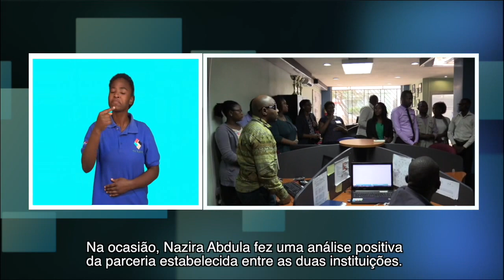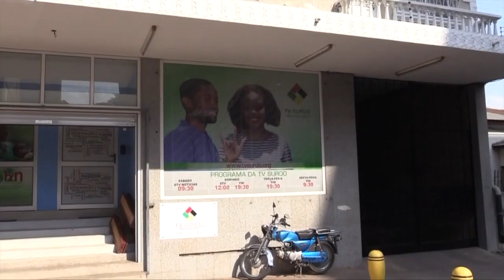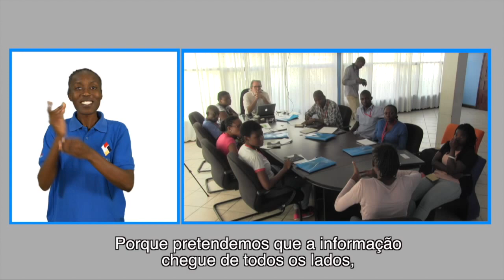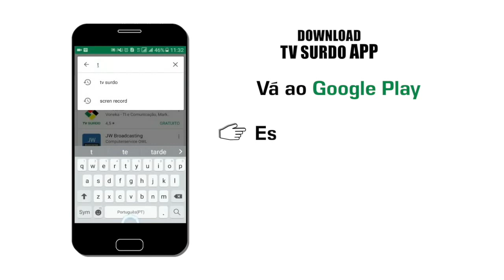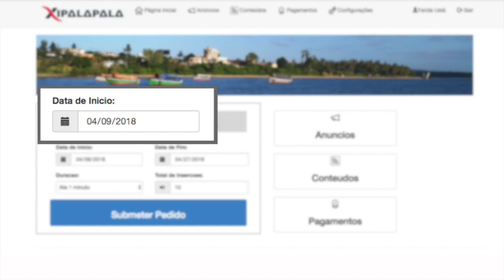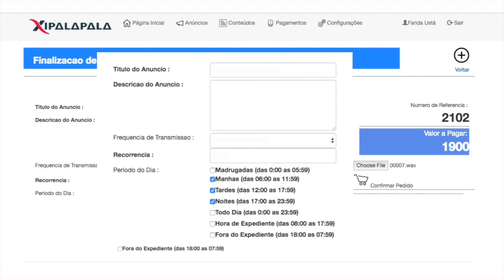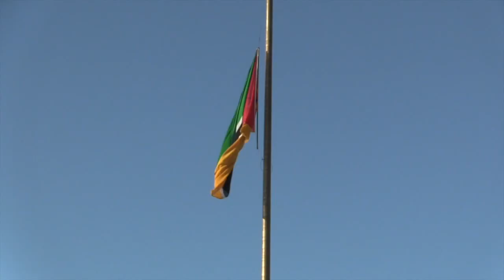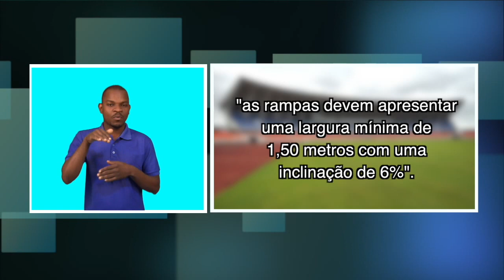PROGRAMA DA TV SURDO - 10/09/2018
Assista a edição completa do Programa da TV Surdo e acompanhe Saiba como o sarampo pode causar a cegueira.